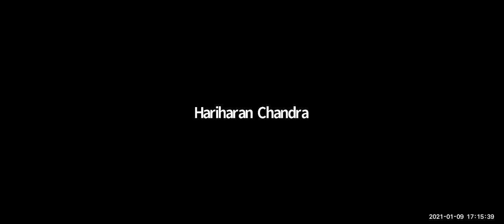Usha Kini - WOW Action Forum Member